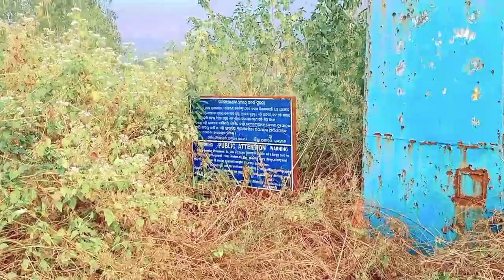ରାୟଗଡ଼ା ଝୁଲାପୋଲ // Tapas Laxmi youtube channel //